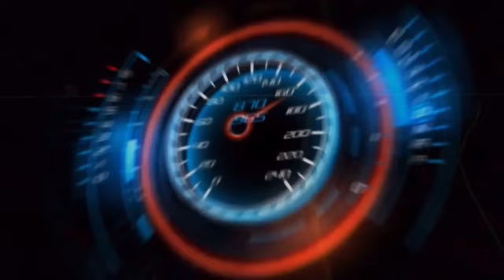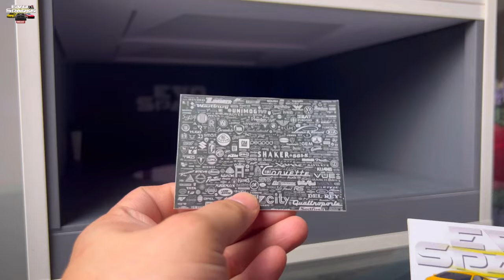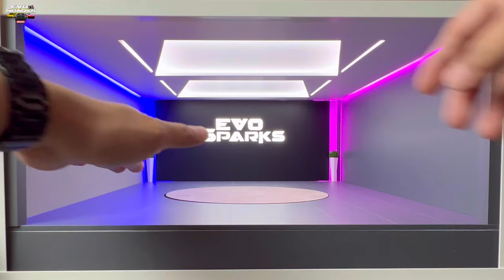How to Assemble 1/18 Car Showroom Diorama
This is  a presentation review of Car Showroom 1/18 Diorama. It's the miniature model of a real car Showroom

Model: Car Showroom 1/18 Diorama
SCALE: 1/18